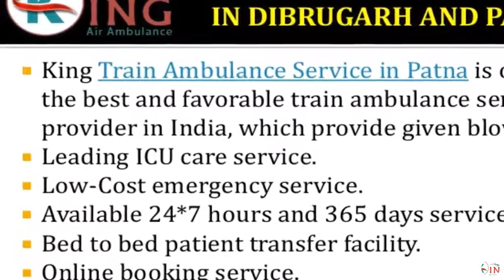Hire Pocket Budget Train Ambulance Service in Dibrugarh and Patna by King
King Train Ambulance Service in Dibrugarh and Patna is considering both AC coach compartment and none AC coach compartment train ambulance facility for the patients and makes the hassle-free traveling environment at the same time. We provide the specialist doctor, well-expert paramedical team and extremely experienced medical crew and nurses with the stretcher, portable ventilator, wheelchair, and full hi-tech ICU support life-saving equipment.